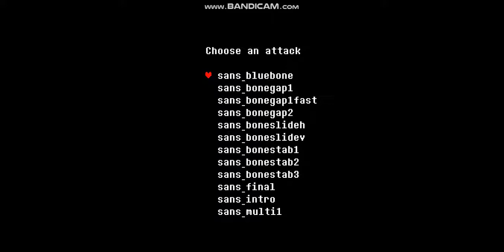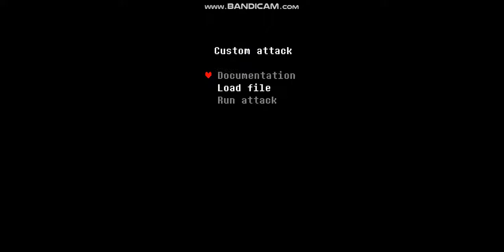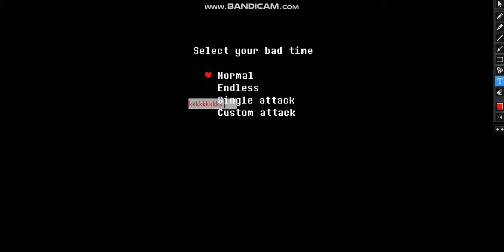jogo do sans link na descrição